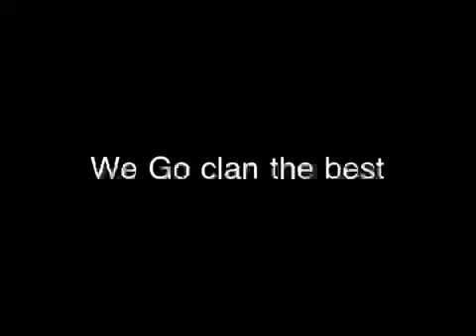Moon Gameplay Easter Egg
Thank We Go Legendary